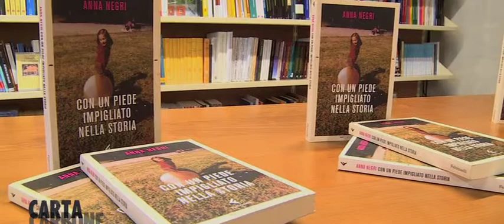2014 10 18 CC24 Anna Negri